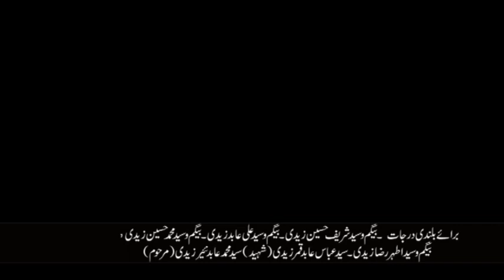Farhan ALi Waris Live Nohye 18 Moharram 2017 Raiwind Lahore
Syed Naade Ali Naqvi,
 (New York) Vol 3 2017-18,
 Muhammad Abbas Baloch,
 Ali Raza Liyya,
 Mir Muhammad, mir,
 Husnain Raza,
 Syed Zulfiqar Sherazi,
 Syed Ali Yazdan, Zohaib Hassan,
 ALi Turab, Maqbool
 Khawar, Kazam Raza, Daniyal
, Kumail AbbasChniut,
 Nasir AsgharParty,
Ansar Party
, Pila Party,2017-18, Khurram Murtaz,
Syed Murtaza Musavi Shaheed e Karbo

Allama Syed Zulfiqar HUssain Naqvi,
Muhammadi Majid Gulbarg Lahore
Allama Syed Ali Raza Rizvi,
Allama Syed Zaki Baqri,
Allama Amjid Raza Johri,
Allama Syed Hassan Zafar Naqvi,
Zakir Habib Raza Haidri,
Zakir Wasim Abbas Baloch,
Allam Hamid Raza Sultani,
Zakir Iqbal HUssain Bajar,
Zakir Najaf Abbas Bosal,
Allma Ali Nasir Talhara,
Zakir Ghulam Abbas Japa,
Zakir Ali Abbas Alvi,